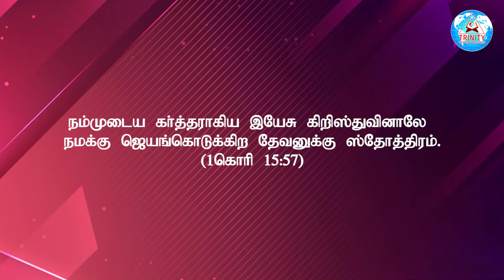ஆவிக்குரிய பிள்ளைகளுக்கு தோல்வியா!!! ஜெயமா??? | Tamil Christian Message | Bro.Mano John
Document By, Bro.Mano John

12:00AM Early Morning Prayer Before Sleep Tamil
00:30AM Today Shorts Bible Verse In Tamil
03:00PM Daily Post